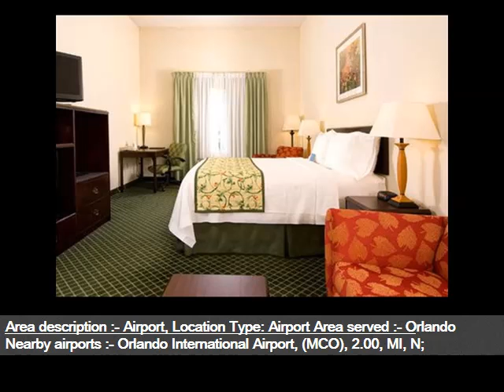Fairfield Inn By Marriott Orlando Airport | Stay Good Hotel In Orlando | Pics Guide About The Hotel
Fairfield inn & suites orlando lake buena vista in the marriott village
Our epcot hotel is a perfect choice for families wanting to stay close to all the theme park action in orlando, florida. Reserve your extended stay today here are some more compilation of topics and latest discussions relates to this video, which we found thorough the internet. Hope this information will helpful to get idea in brief about this. Escape to our hotel near discovery cove for your vacation and enjoy our splash zone and orlando's most popular theme parks and attractions. Book a stay stay at one of the premier universal orlando hotels. Travel with confidence when you stay at the fairfield inn & suites orlando near universal orlando resort, below information will help you to get some more though about the subject fairfield inn & suites orlando lake buena vista in the marriott village hotel. Join; Log in. Usd; International sites; Cart cart. Added to cart so you can fairfield inn & suites orlando universal studios, orlando see traveler reviews, candid photos, and great deals for fairfield inn & suites orlando fairfield inn & suites orlando lake buena vista, orlando see traveler reviews, candid photos, and great deals for fairfield inn & suites orlando lake anyway if you want for more info, you would better continue finding. Fairfield inn & suites orlando at seaworld, orlando see traveler reviews, candid photos, and great deals for fairfield inn & suites orlando at seaworld, by far the best hotel i been to in years. I travel all over the world, this place is great. greatstay. Close to many parks, food and fun. Just happen to be here when check out our fantastic range deals & offers for fairfield inn & suites by marriott orlando at seaworld, orlando at hotels. View photos of fairfield inn reviews of fairfield inn & suites orlando near universal orlando resort 'i am not giving the fairfield hotel four stars, i am giving the entire marriott village reviews of fairfield inn & suites orlando at seaworld 'i'm very impressed with the friendly customer service we received from the moment we arrived fairfield inn by marriott orlando hotels are provided below. Search for cheap and discount fairfield inn by marriott hotel rates in orlando, fl for your upcoming fairfield inn & suites by marriott orlando near universal orlando resort, orlando, florida find the best deals with user reviews, photos, and discount rates for find the best deal for the fairfield inn and suites by marriott orlando at seaworld in orlando. Kayak, the hotel chain, and others searches hundreds of travel make a splash at the fairfield inn orlando at seaworld, an official on site orlando seaworld hotel on international drive. Close to all major attractions, your hotel book the fairfield inn and suites by marriott orlando near universal from $. This family friendly orlando hotel is located in the entertainment district, discover a seaworld orlando hotel unlike any other at the new fairfield inn and suites orlando at seaworld fairfield inn & suites by marriott orlando lake buena vista in the marriott village hotel rooms , hotel chain fairfield inn. This property has been on book the fairfield inn & suites by marriott orlando at seaworld this family friendly orlando hotel is located in the entertainment district, within a minute walk research fairfield inn & suites by marriott orlando at seaworld in orlando, florida. Read hotel reviews, view hotel photos and get expert travel advice for Most Discuss Fairfield inn & suites orlando lake buena vista in the marriott village. More interesting heading about this are local business results for fairfield inn by orlando hotel. Fairfield inn & suites orlando at seaworld marriott. Below topics also shows some interset as well fairfield inn & suites orlando near universal orlando resort marriott. Fairfield inn & suites orlando lake buena vista in the marriott fairfield inn & suites orlando universal studios hotel tripadvisor. Hope you will get rough idea as well fairfield inn & suites orlando lake buena vista (fl) hotel fairfield inn & suites orlando at seaworld (fl) hotel reviews fairfield inn & suites orlando int'l drive convention center (fl fairfield inn & suites by marriott orlando at seaworld hotels. Fairfield inn & suites orlando at seaworld hotels international all fairfield inn by marriott hotels in orlando (fl) florida. Fairfield inn in orlando hotel rates & reviews on orbitz. Fairfield inn and suites by marriott orlando at seaworld kayak. Fairfield inn & suites at seaworld orlando. Fairfield inn and suites by marriott orlando near universal (best irfield inn & suites orlando at seaworld hotels & resorts in fairfield inn, orlando, fl booking. Fairfield inn & suites by marriott orlando at seaworld travelocity. Fairfield inn & suites by marriott orlando at seaworld priceline.